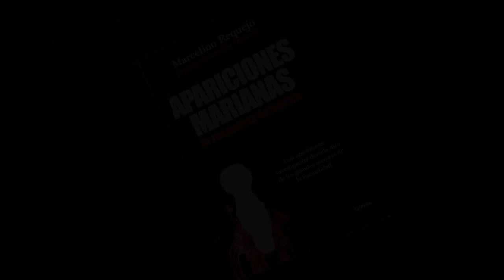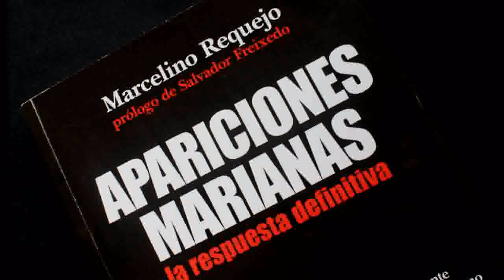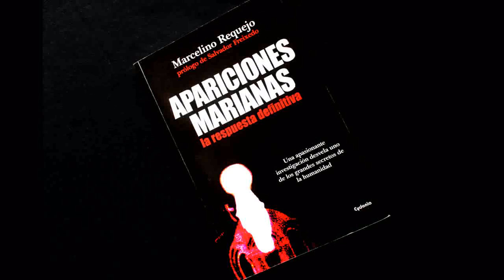Apariciones Marianas (con Marcelino Requejo)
Cuando hablamos de Apariciones Marianas, las respuestas suelen ser dos: aquellos que profesan la fe católica suelen sentirse a gusto con el tema, pero los demás prefieren pensar que se trata de una superchería.
Pero vayamos poco a poco... Nuestro invitado lo ha investigado a fondo y tiene una teoría, que ha recogido en el libro "Apariciones Marianas, la respuesta definitiva", publicado por Cydonia.

Marcelino Requejo lleva décadas investigando el fenómeno OVNI y otros fenómenos anómalos. Invitado y colaborador de varios programas y revistas relacionados con el misterio, y autor de libros como "OVNIs, Alto secreto".